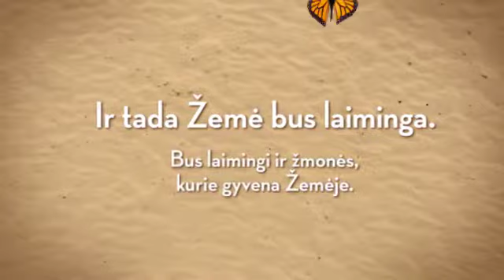Papuoškime Žemę žiedais.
eTwPavasaris. Sutik pavasarį linksmai, išradingai, prasmingai.
Projektinė veikla- Žemė mūsų rankose. Lietuvos sporto universiteto Kėdainių "Aušros" progimnazija, 2 b klasė.